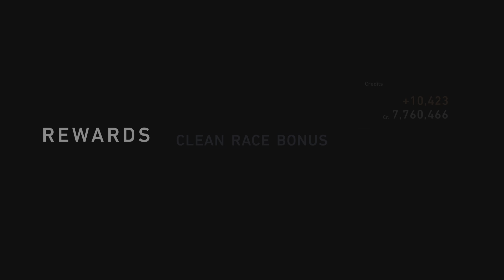Making the AI believe it can win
Subaru WRX Gr.B Road Car